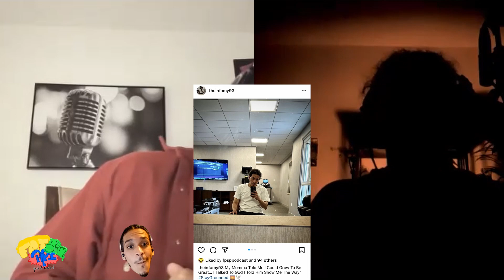Episode 134 - Making Time & Settling Down | Fat Papi Slim Papi Podcast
⏱ Time Stamps:

0:00 Intro

0:25 Infamy Been Busy

1:47 Slim Pop Life Update

3:01 Smoke Alarm

5:05 Another 1

6:38 Matching Dad Bod

7:59 Going Out To Concerts / The Great Escape

12:54 Tupac / Netflix Cracking Down

16:26 Hulu Recommendations

18:03 Not Enough Time

20:07 Make Time

21:52 What Infamy Need

24:27 Cheeto Bathbomb

26:29 Big Sir

33:36 Semi-Single

38:49 Outro